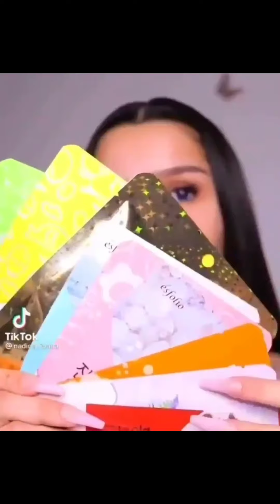✨Asmr skincare|Nadina Ioana | ASMR SKINCARE ROUTINE ✨Tik Tok